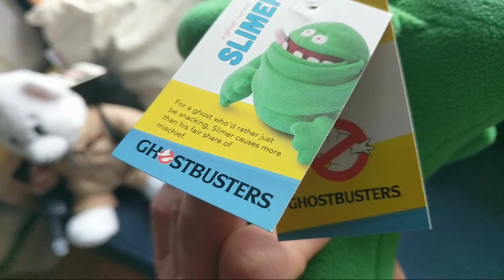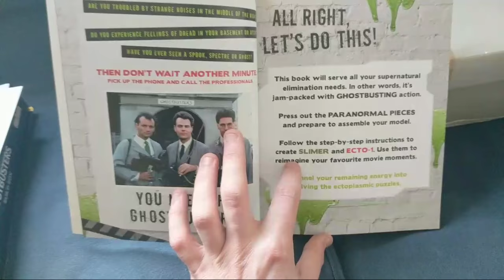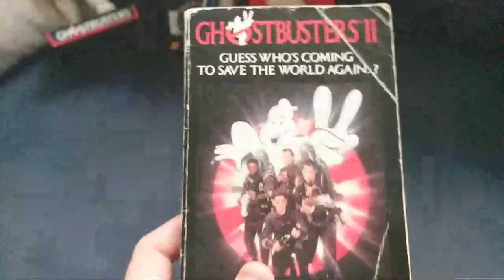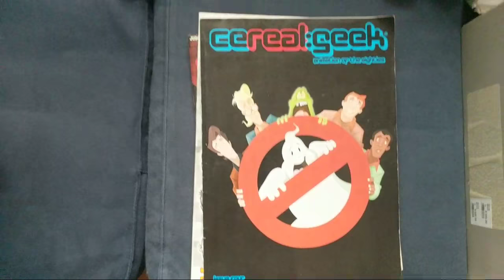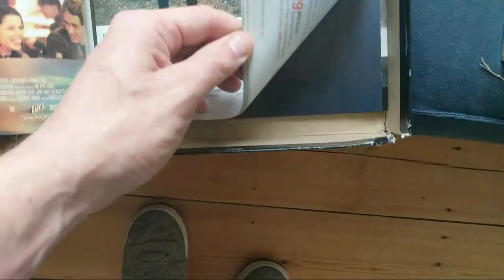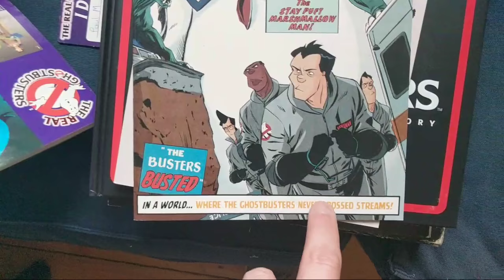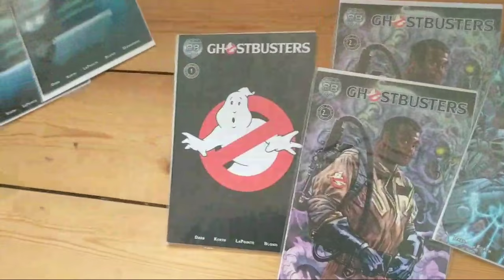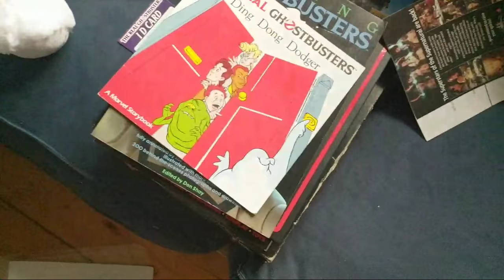Gannon's Top Ghostbusters Collection Part Two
Take a trip down Memory Lane as Paul pulls out more of his Ghostbusters bric-a-brac and collectables in Part Two of his geeky rummage!
As it's Ghostbusters Day, Paul pulls out the good stuff! It's rare, it's pricey and its all lovely!